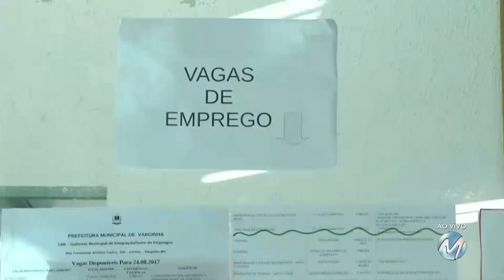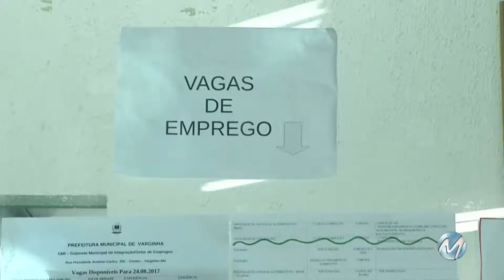Taxa de desemprego cai no país mas ainda preocupa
Cerca de 14 milhões de pessoas estão sem trabalho no Brasil. Em Minas, 1,3 milhão de pessoas não conseguem emprego. Uma última pesquisa divulgada pelo IBGE aponta uma pequena queda na taxa de desemprego no país. Mesmo assim, o número de desempregados é preocupante. Mais sobre o assunto você confere na reportagem da Eliane Moreira.